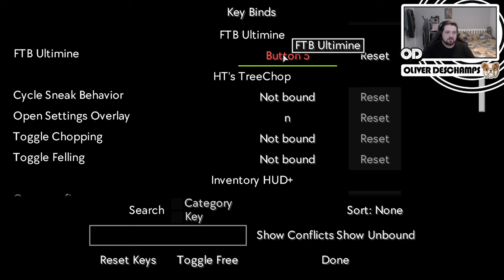Acid & Compressed Iron and Stone! UniversIO Minecraft Mod Pack EP7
Hey I hope you enjoy watching this new Quest based modded minecraft let me know if you enjoy it and want to see more!

Don't forget to SMACK that LIKE button if you enjoyed! 👍